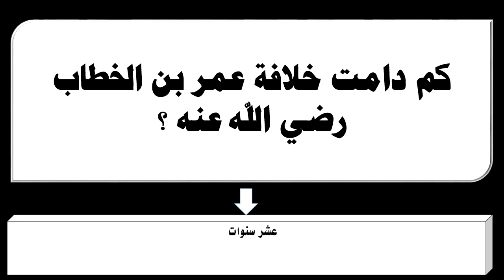كم دامت خلافة عمر بن الخطاب رضي الله عنه ؟